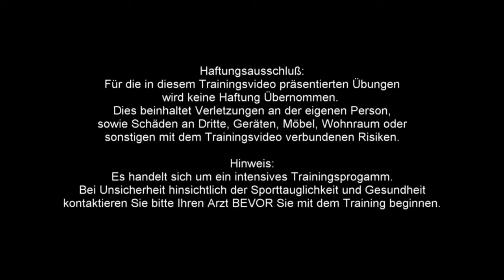How To Do Stretching And Warming Up 2023 Watch A Great Cool Video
How to do stretching and warming up 2023: Watch A great cool video. Although the video says 2017, the exercise preparation still works. In the meantime, look at trainers for the UK and the USA

6-MINUTE WARM-UP

In this cool video of just. There is a fantastic 6-minute warm-up. You will see exactly how to do this aerobics dance exercise. So copy along with the man, and this will help you to lose weight, no question at all.

00:00 - YOUR BEST BODY - FULL BODY.
00:29 - EXERCISE STARTS.
03:00 - PAUSE THE VIDEO AND GET A SMALL DRINK
06:10 - WORKOUT ENDS

6-MINUTE AEROBICS

Although it is only a short 6-minute aerobics, it is well worth you doing it. So yes, with these aerobics for weight loss, it will happen. However, for this to happen, you must do your aerobic health and fitness exercise regularly. After all, you should move for weight loss, right? That should be a big yes.

This man will really work you with this dance exercise to lose weight. But, like most things, after a while, you will be familiar with it. Then you will be able to work out at your own pace for this workout for weight loss. However, firstly do some stretching and warming up in 2023.

A COOL VIDEO

Let there be no doubt that this is one seriously cool video.

If you want something to use, that is also for your health?  You can use this equipment alongside your dance exercises.

EXERCISE BIKE REVIEWS

ROWING MACHINE REVIEWS

TREADMILL REVIEWS

If you want to see more videos, then look at these -

So just what is it you are waiting for? You should forget how Unhealthy you are, and be healthy with these easy aerobics at home. This way, you can lose weight naturally. It's not that hard.